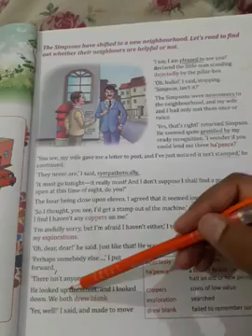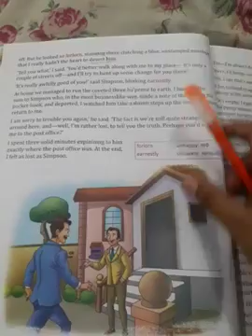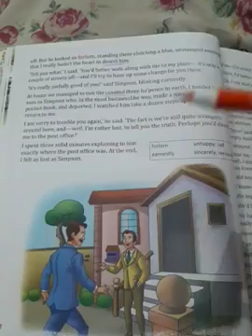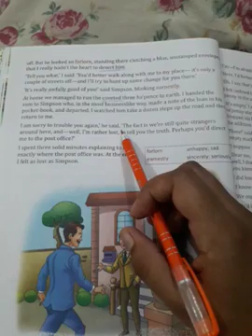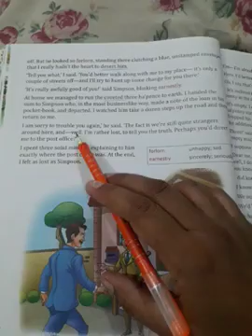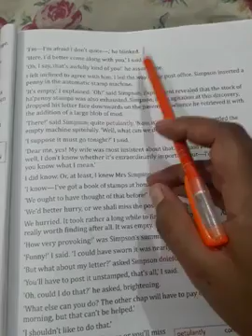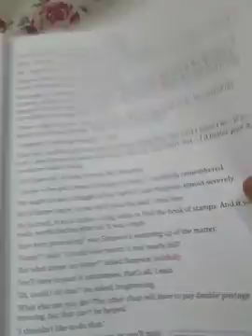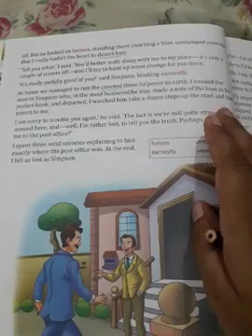My English garden class 5 Ch 3 Part 2